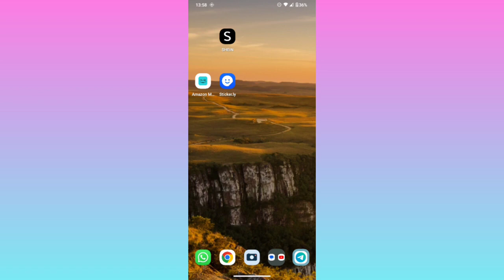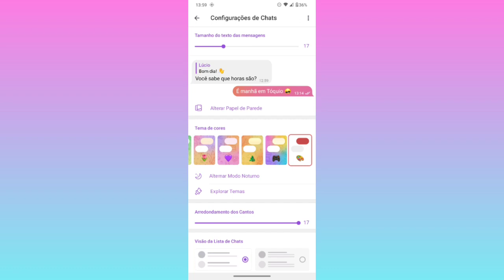COMO CONFIGURAR O TAMANHO DAS LETRAS DO APLICATIVO TELEGRAM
Eai galera.
Nesse vídeo você vai saber como está mudando o formato da letra no telegram.